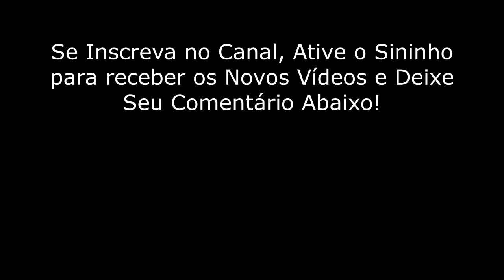Como Fazer Uma Calcinha Fio Dental Fio Duplo na Galoneira e na Reta parte Final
🟢 UM CURSO GRATUITO PRA VOCÊ! (Com moldes grátis!) Clique no link abaixo e venha participar:

PARA GANHAR O MOLDE DE UM LINDO CONJUNTO SHORT DOLL, ACESSE

Como Fazer Uma Calcinha Fio Dental Fio Duplo na Galoneira e na Reta, parte Final. Nós vamos elastizar nossa calcinha começando na costura lateral que é onde vamos colocar o lacinho que normalmente fica cobrindo o acabamento da nossa costura.

Vamos utilizar a maquina galoneira equipada com o aparelho de passar o viés. Este aparelho pode ser de 15mm ou de 16mm para a galoneira. Na hora de elastizar não se deve puxar forte a renda ou o tecido mas sim dar só a direção exata pela qual o tecido será elastizado.

E na maquina reta zigue zague vamos fazer o acabamento no final das costuras e também vamos costurar a parte do fio atrás, de forma que você vai aprender neste ultimo vídeo como fazer uma calcinha fio dental fio duplo na maquina galoneira e na reta elastizando e fazendo os acabamentos.